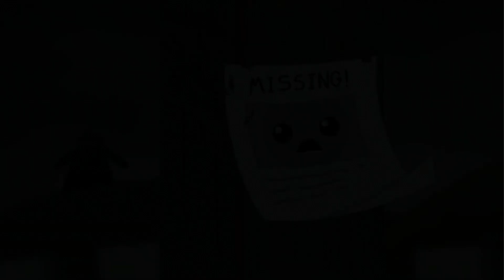The Binding of Isaac: Rebirth - Savior Mod - с jago #2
Noah Vs Lamb?